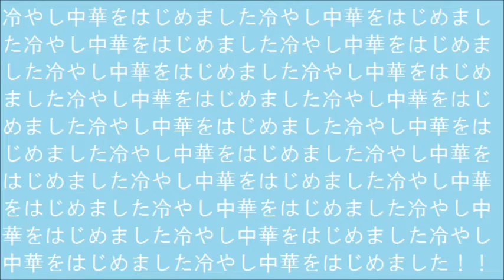最悪な横浜開港記念日を過ごしてしまったキーボードクラッシャー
※1週間以内に再生数が300まで行かなかった場合、没動画として削除します。1週間の間高評価が低評価より低くても没動画として削除します。コメント1つなくても削除します

今日は友達と横浜を行くがモリーナ、AMEMIYAに邪魔されてしまう。果たしてKBCの運命はどうなる!?

※チノはにもり様から爆発シーンは鳥巣えるざ様からお借りしました。

ダークスナイパーゴッド・ダークスナイパーマスター・ダークスナイパープロ・ダークスナイパーアマチュア・ダークスナイパー下級のキャラクターを他のキーボードクラッシャーの動画で使用する時は必ず私の許可を取ってください。